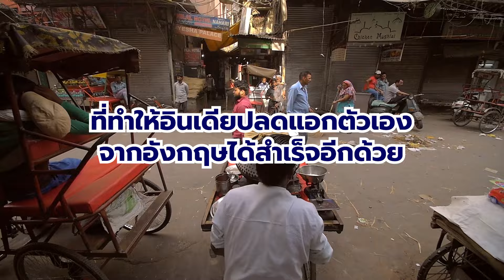มาซาล่าจาย ชาเผ็ดเอกลักษณ์ประเทศอินเดีย!!!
สินค้าทุกชนิดเรามีขนาดทดลองขายให้นะคะ
🌱🌱ร้านเรามีใบชามากกว่า 30 ชนิด สำหรับร้านกาแฟ ร้านชานมไข่มุก สอบถามกับทีมงานได้เลยจ้า

📦เรามีบริการส่งสินค้าถึงหน้าร้านของคุณไม่ว่าจะอยู่ใกล้ ไกล เราส่งใบชาออกจากโรงงานโดยตรงทุกวัน (ไม่มีตัวแทนจำหน่าย)

📢สั่งใบชาราคาส่ง กับทีมงานได้เลยจ้า
Tel. 👉  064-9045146(สอบถามกับทีมงาน)